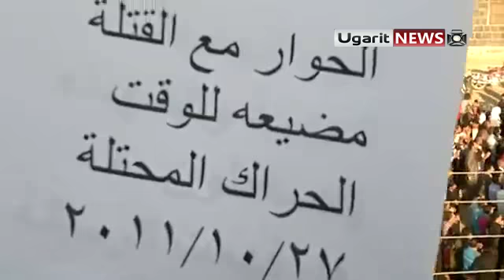27 10 Al Herak, Daraa أوغاريت الحراك حوران , مظاهرات تضامننا مع الشهيد الطفل العاسمي وشهداء سوريا